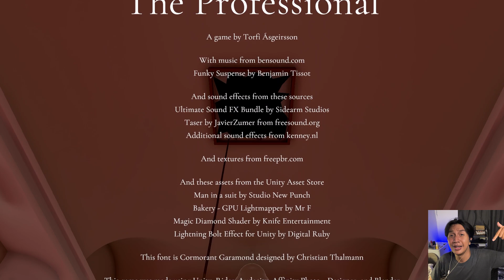SUSAH AMAT MAU NGAMBIL INI BARANG! - The Professional Indonesia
RIBET AMAT MAU MALING!

Video Terakhir :

MARI KITA COBA GAME YANG PALING GUA GAK SUKA! - FNAF Into The Pit Indonesia Part 1

Sampai jumpa di video-video selanjutnya!!